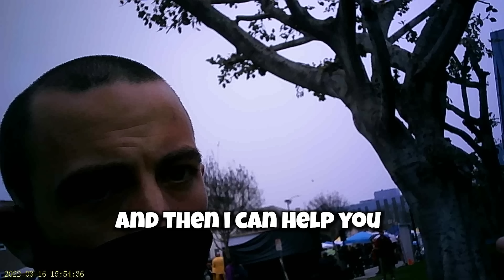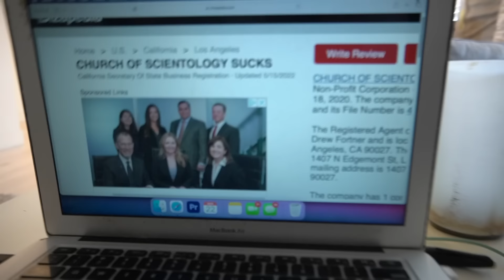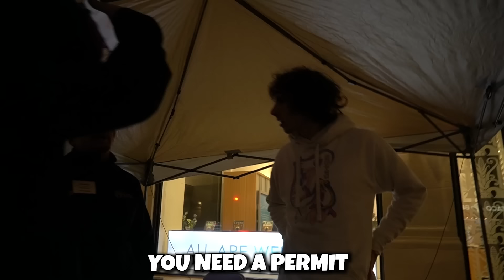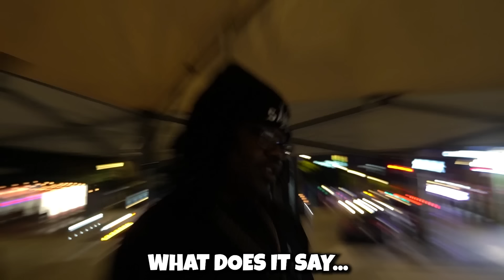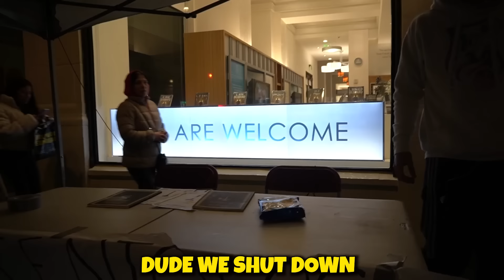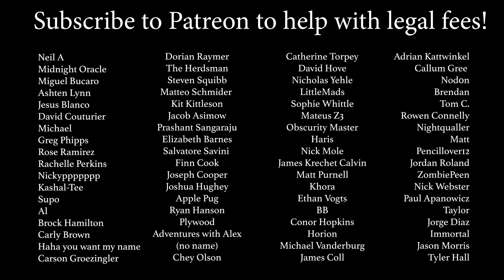If a Scientologist can say this word, they win $10,000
In this video, my friends try many different ways to get Scientology to say Xenu so I can reward them with $10,000.

Follow my friends that helped me!